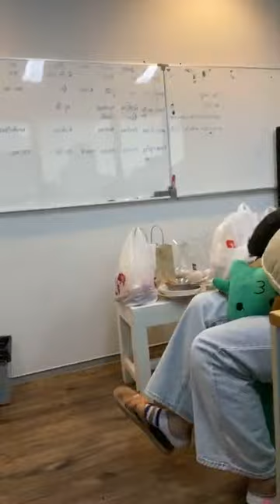2020.03.11 GMMTV Instagram Live (Bright & Win)